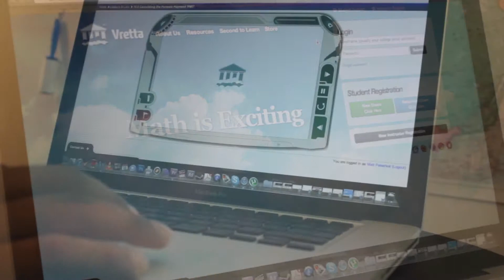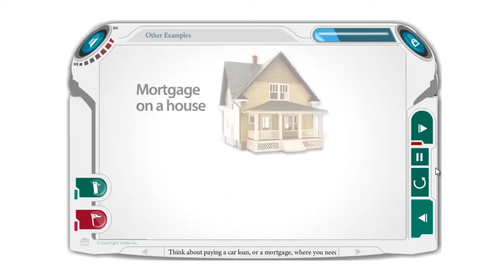Student Experience - Intromath.ca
Intromath.ca provides students, professors, and administrators with access to math courses (lessons), assessment tools (labs), e-textbooks, and other world-class educational materials that are housed on customized learning management systems and are available on-demand through cutting edge Assessment-for-Learning technologies from Vretta.